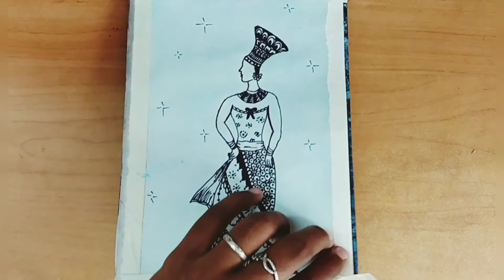How to draw a Egyptian girl|@gazellearts7373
it out all new videos guys!!!
Gazellearts @gazelle arts

My playlist- Mandala arts
Creative sketch

To get an amazing and interesting videos.

Less than five minutes videos only available!!! Save your time and quickly try it Guys!!!